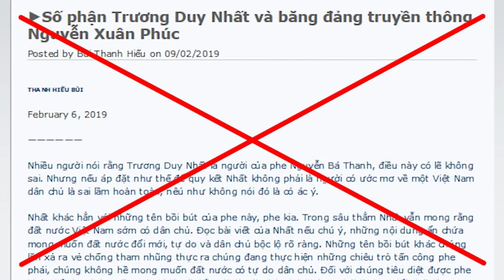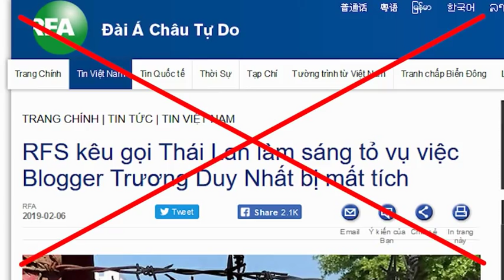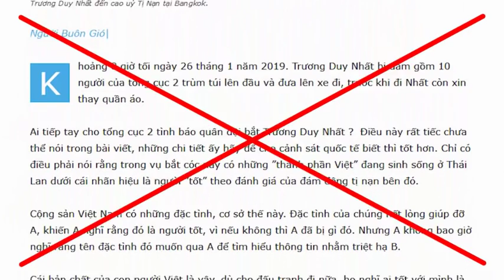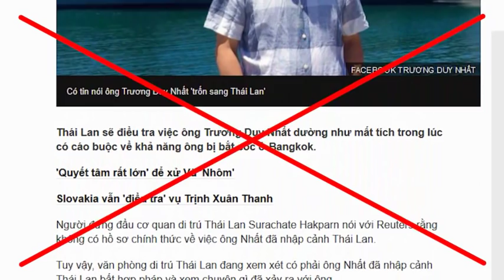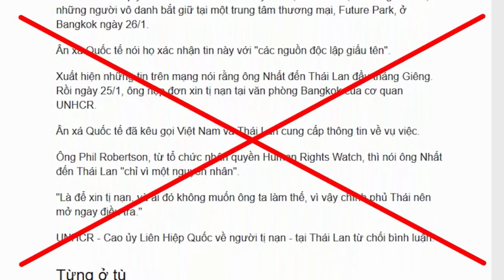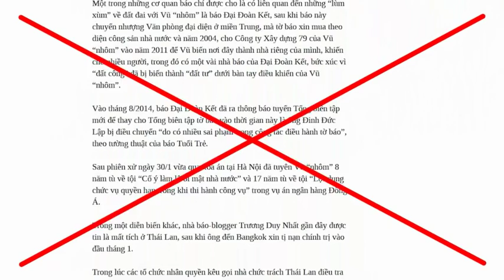Sôi động các tin đồn về sự biến mất của Trương Duy Nhất